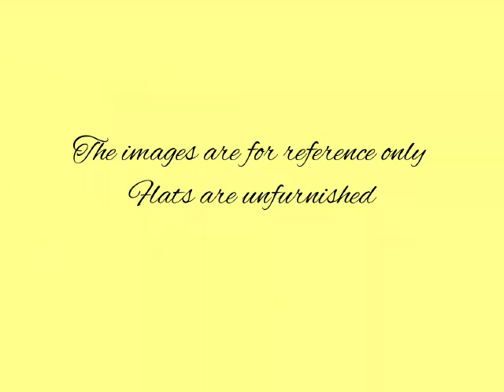Urban Eco Space Sarjapur Attibele Road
Whether you’re seeking for spacious living, a peaceful neighbourhood, and contemporary homes surrounded by nature’s abundance in and around Sarjapur Road, Urban Ecospace is the place to be! The project features 2 and 3 bedroom apartments that have been magnificently designed with eco-friendly materials and with meticulous attention to detail. These luxury apartments are outfitted with a plethora of contemporary facilities and good accessibility to Bangalore’s important IT centres, transporting you to an awe-inspiring sanctuary of comfort and harmony. Urban Ecospace is stretched across 2 acres of land and has 180 residential units with Basement + Ground 2 Level Car Parking Zone.